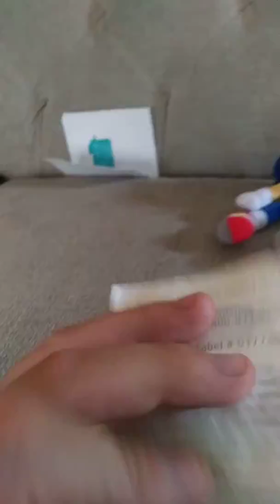Sonic the Hedgehog plushie review